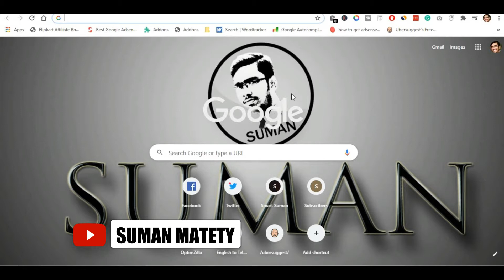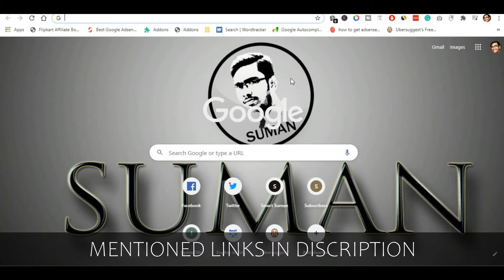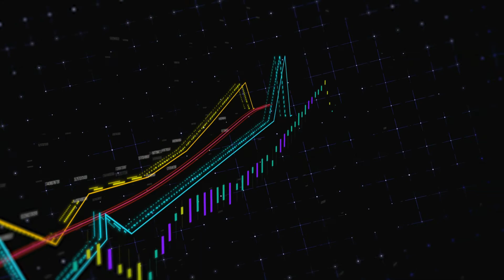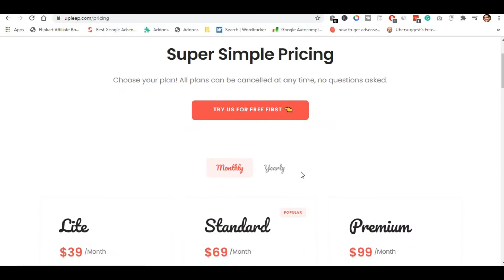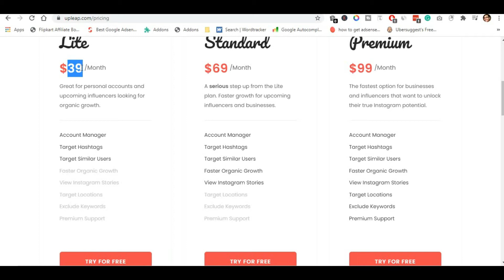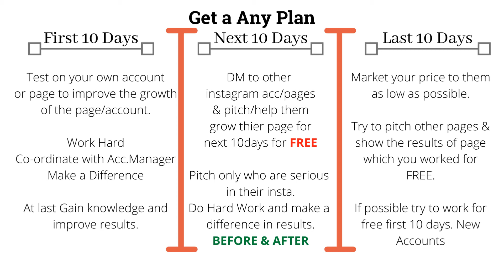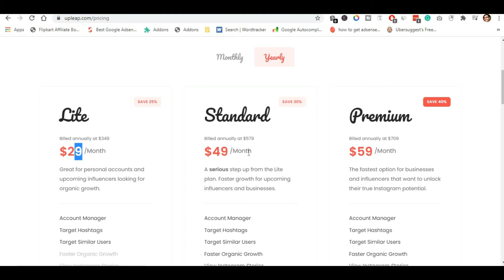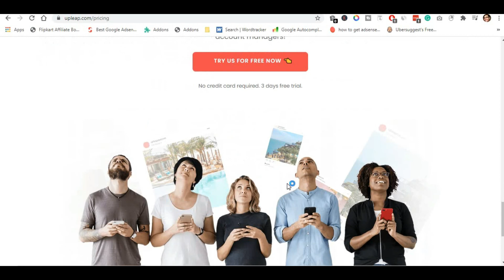How To Earn Money from Instagram in Telugu - Upleap Review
Earn money from Instagram in Telugu with the help of a tool which provides a dedicated account manager help you grow your Instagram page or account to earn money every month.

Upleap tool helps in every aspect like followers, likes, engagement and many more. You also get this tool for free for 3 days with below link.
Follow all the strategies mentioned in the video to make money from online using Instagram.

Timestamps: PLEASE  TOTAL VIDEO FOR BETTER UNDERSTANDING
0:00 Intro [Must Watch]
2:32 How It Works?
4:21 Secret Strategies most people do
5:06 First 10 Days[Test on You]
5:51 Next 10Days Free [Make Them Happy]
7:02 Next 10 Days [Charge Them - If possible use same formula with other     pages
8:32 Profits

My Tech Gear:
Smart Band
Mi PowerBank
Mobile Tripod
Hi-Speed USB Hub
Extension Cord

About the Video:
How to make money online using Instagram with this method definitely works in 2020.